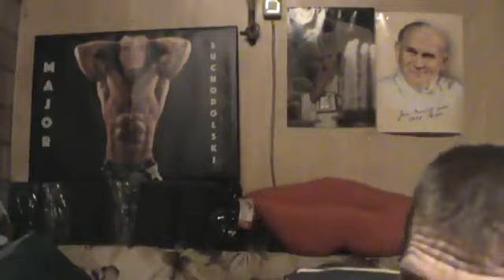Nagrywam wam filmy..